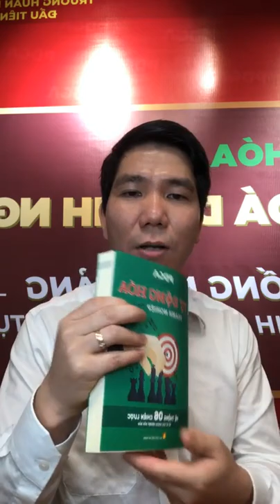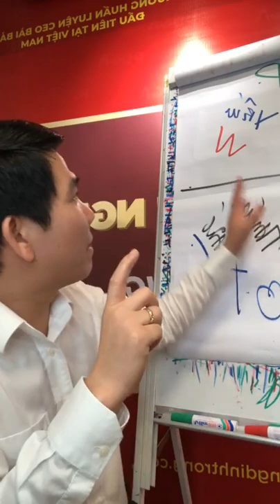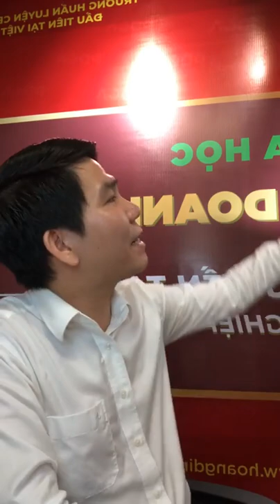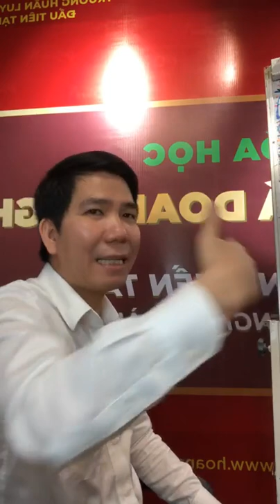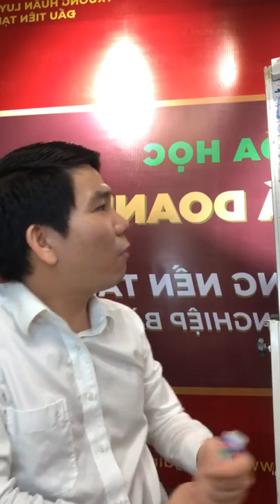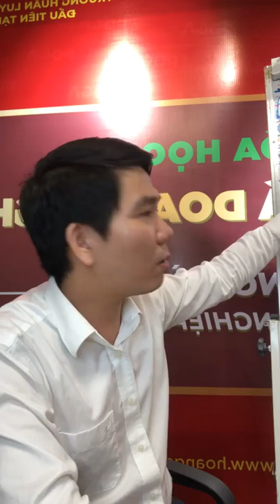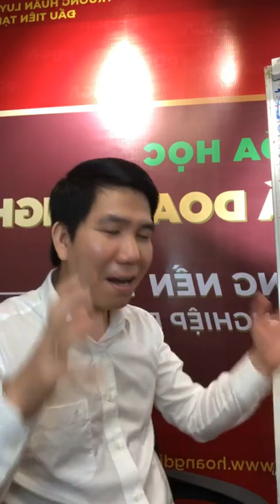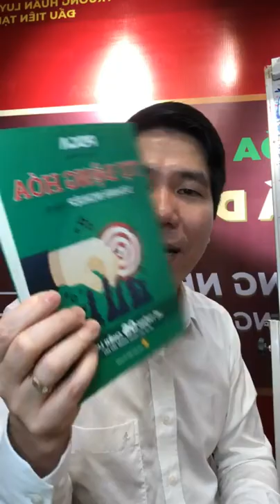Công thức 8P MARKETING để lựa chọn chiến lược cạnh tranh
Những nội dung chính:
Giúp bạn tìm ra các chiến lược giúp thâm nhập - cạnh tranh - từng bước làm chủ thị trường.
Sở hữu tuyệt chiêu giúp khách hàng biết, thích, tin, yêu thương hiệu và sản phẩm của bạn.
Có được bí quyết làm sao để tăng giá mà vẫn bán hàng hiệu quả, tăng doanh thu.
Vươn lên và chiếm lĩnh thị trường trong bối cảnh cạnh tranh khốc liệt, đưa thương hiệu lên top 3 trong thị trường ngách.

Đón xem livestream số tiếp theo vào 20:00 ngày 22/08
Tham gia khóa học Business Automation - 3 ngày tự động hóa công việc kinh doanh của bạn hoàn toàn Miễn phí tại